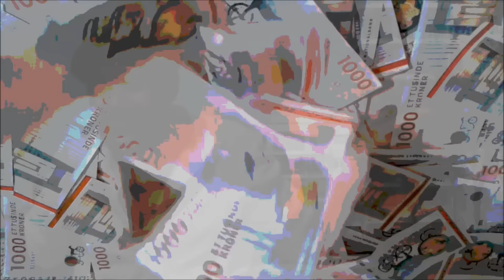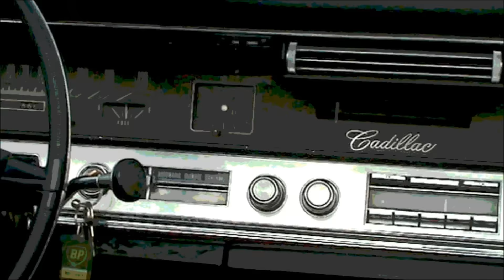Kevin Brooks - I`m Not a Millionaire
Kevin Brooks is a songwriter and singer from Roatán Island, Honduras. Kevin has been singing and writing music since he was 15 years old. The first song he wrote was a Spanish song called Voy Caminando, and then he teamed up in a duo called Flow & D Sop, in which he wrote the lyrics to the 17 songs that Flow & D Sop  have together. They split up the Flow & D Sop duo and Kevin started making music on his own. Later on he wrote music and performed with a duo called Ice Pepper. Now he is a solo artist making funky soul music, living in Denmark.

This music, I'm Not a Millionaire was the first song he composed and recorded in Denmark.